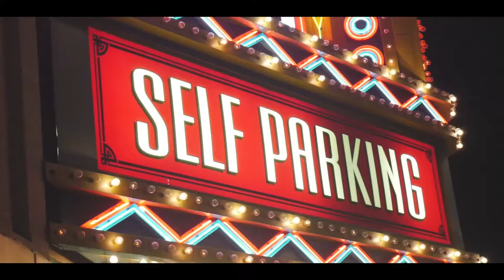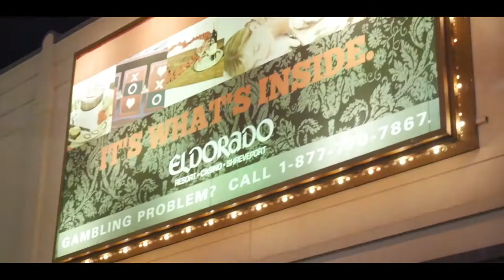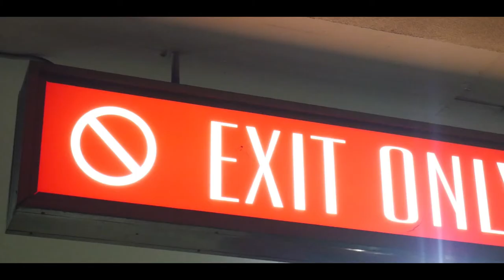D.Bill$ featuring x B Will Stuck With You Official Music Video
D.Bill$ featuring B Will Stuck Witcha produced by: JTrax shot by: Geauxwildside